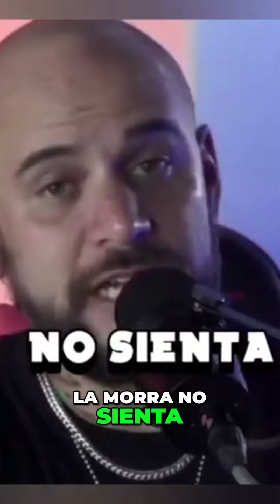MUJERES LE GUSTAS ESTAR CON HOMBRES QUE LAS TRATAN MAL [TEMACH] MODO G NO SIMPÁTICO 🦾🪤😎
Por qué a algunas mujeres les gusta estar con hombres que las tratan mal consejos